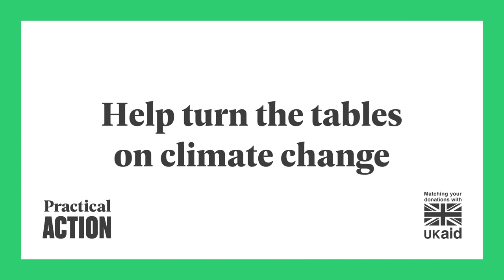The people at the sharp end of the climate crisis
Together we can help the communities of North Darfur adapt to their new climate reality. Discover how you can help turn the tables on climate change